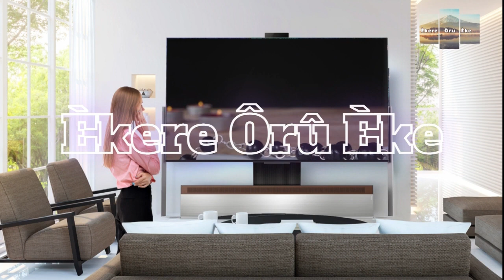MRS IHUOMA GRACE NMAGU DELIVERED FROM MEDICAL OPERATION AND SURGERY